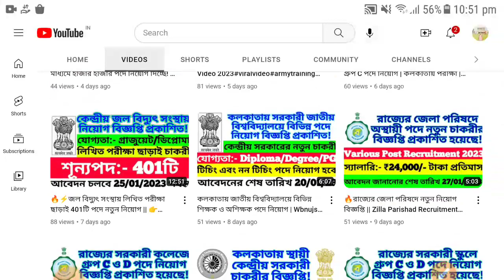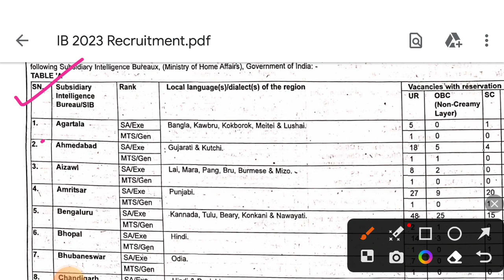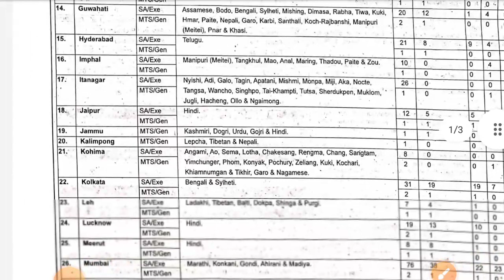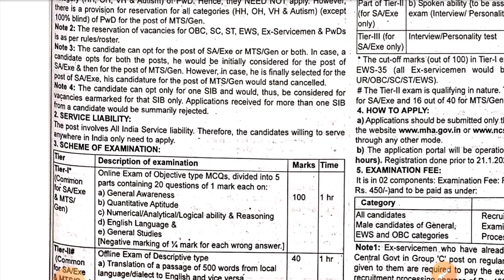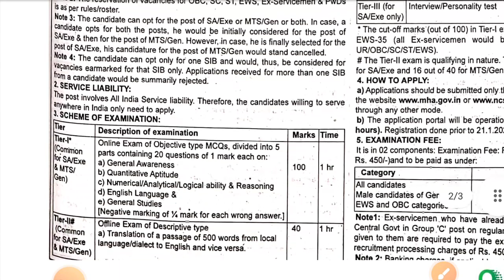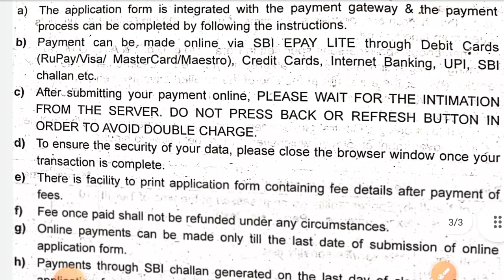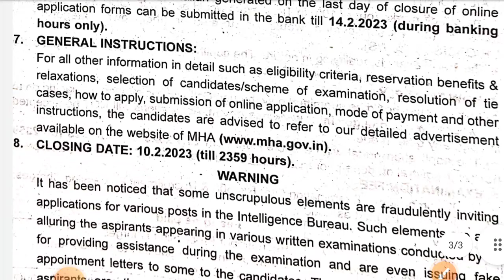গোয়েন্দা দপ্তরে মাধ্যমিক পাশে 1675টি গ্রুপ C কর্মী নিয়োগ | MTS & SA Exe Job Notification 2023#mtsjob